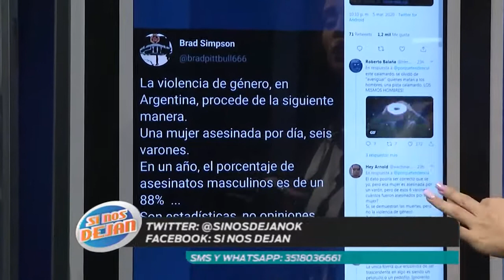Lo mas Hablado en Si Nos Dejan 09 03 20